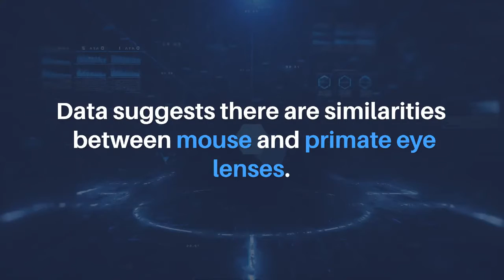Aging-US | Common Age-related Changes in Eye Lens Function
Abstract:
Life-long eye lens function requires an appropriate gradient refractive index, biomechanical integrity and transparency. We conducted an extensive study of wild-type mouse lenses 1-30 months of age to define common age-related changes. Biomechanical testing and morphometrics revealed an increase in lens volume and stiffness with age. Lens capsule thickness and peripheral fiber cell widths increased between 2 to 4 months of age but not further, and thus, cannot account for significant age-dependent increases in lens stiffness after 4 months. In lenses from mice older than 12 months, we routinely observed cataracts due to changes in cell structure, with anterior cataracts due to incomplete suture closure and a cortical ring cataract corresponding to a zone of compaction in cortical lens fiber cells. Refractive index measurements showed a rapid growth in peak refractive index between 1 to 6 months of age, and the area of highest refractive index is correlated with increases in lens nucleus size with age. These data provide a comprehensive overview of age-related changes in murine lenses, including lens size, stiffness, nuclear fraction, refractive index, transparency, capsule thickness and cell structure. Our results suggest similarities between murine and primate lenses and provide a baseline for future lens aging studies.

About Aging-US